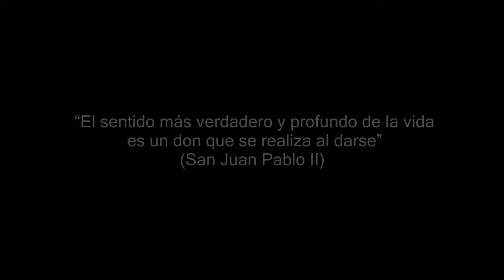Vida en el Seminario 4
Tienes curiosidad por saber como se vive en el seminario? Chequea esta serie de videos!!!
El Seminario: Más que un lugar, una experiencia.
En esta ocasión tenemos un mensaje del Arzobispo Emérito de la Arquidiocesis de Panamá: Mons. José Dimas Cedeñeo y el actual Obispo de la Diocesis de Chitre: Mons. Rafael Valdivieso Miranda. Ademas hablamos de la vida de de comunidad y lo importante que es en la vida del seminarista compartir con sus hermanos
Te animas a vivir la experiencia. ?